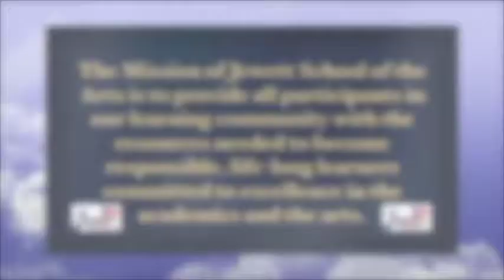JSATV - December 14, 2016